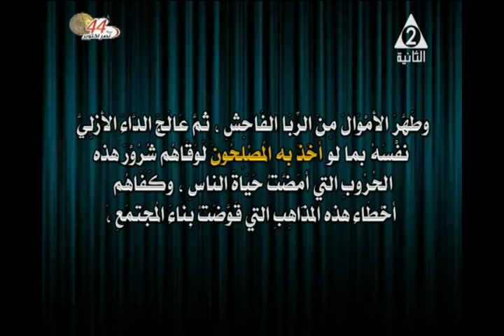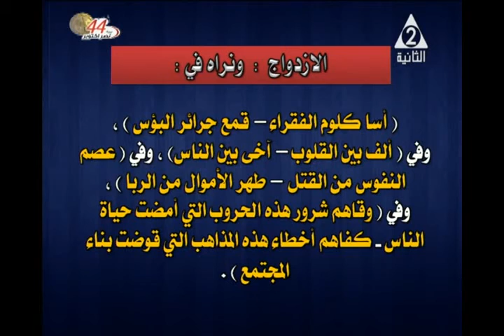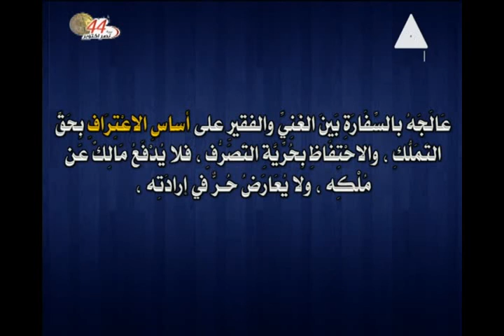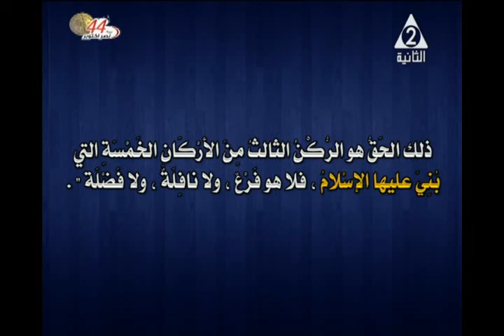21-10-2017 لغة عربية 3 ثانوي " تابع التكافل الاجتماعي في الاسلام " تقديم ا- محمود أبو السعود